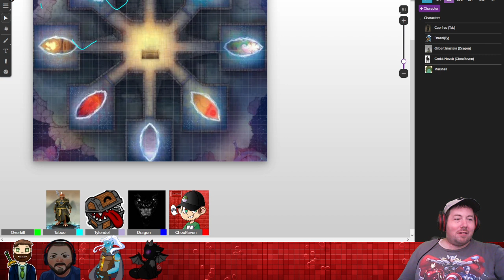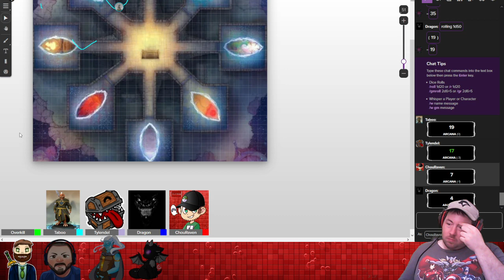Last Haven: Session 08 | A Hell of a Time to be Religious [RedPopStream]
Streamed on April 28, 2024. With a second realm liberated from demonic forces, the party moves on to the next realm in this world, where Grokk, the Cleric hails from.  The party is immediately whisked away to a hell dimension, threatened by a being of immense power, and upon finally arriving at their destination, Grokk is met with a major sense of unrest as he finds himself cut off from his deity.  What secrets does this realm have to be found, and can Grokk continue without his magic?

After the session is over, Raven and Overkill take a break from Helldivers, and play some Escape Simulator instead.

Timestamps
00:00:00 - D&D Last Haven Session 8
02:17:07 - Escape Simulator